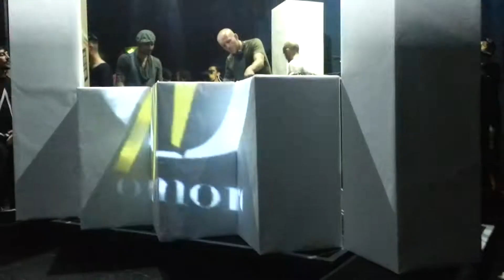DVS1 @ OneMore 2013